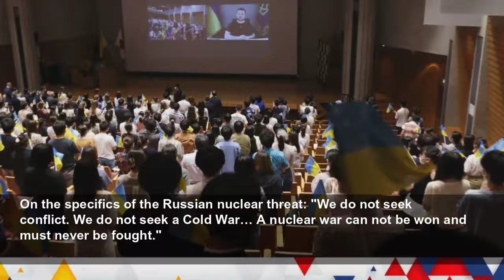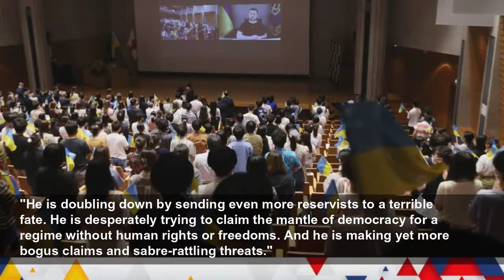UN standing ovation for President Zelenskyy, but Russia's Security Council veto means the organ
Though the Ukrainian President couldn't see it, the reaction in the UN General Assembly chamber to his speech was the one he wanted. A standing ovation from the representatives of many aligned countri...
Sky News
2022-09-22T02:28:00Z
And as leaders arrived, our attempts to solicit their reactions failed.
The Canadian prime minister, the EU commission president and the Turkish foreign minister were all silent. This wasn't the moment for off-the-cuff remarks.
There was anticipation instead for how America's President Biden would react to the overnight language from Moscow. His speech had a sentence or two reworked and emphasis changed.
Freed POW Aiden Aslin thankful for release
Nuclear war 'cannot be won'
Zelenskyy: 'We didn't provoke this war'
Analysis: Putin's mobilisation plan
What will Putin do next?
'Fear of Russia holding world back'
Police exume the dead in Izyum
Eisenhower’s granddaughter reads letter from Queen
How is Ukraine pushing back Russian forces?
Life in a liberated Ukraine village
Global tributes to the Queen as bells ring out
Flood victim left unable to move
Trump: 'I may have to do it again!'
Stories from a climate tragedy
PM tribute to Gorbachev
Mikhail Gorbachev meets Margaret Thatcher in 1987
"This war is about extinguishing Ukraine's right to exist as a state. Plain and simple. Wherever you are, whatever you believe that should make your blood run cold," he said.
"If nations can pursue imperial ambitions without consequences then we put at risk everything this institution stands for."
On the specifics of the Russian nuclear threat: "We do not seek conflict. We do not seek a Cold War… A nuclear war can not be won and must never be fought."
Ukraine's President Zelenskyy was video-linked into the chamber from Kyiv.
He demanded "just punishment" of Russia for a "crime committed against the values that make you and me a community of the United Nations".
"There is only one entity among all UN member states who would say now, if he could interrupt my speech, that he is happy with the war, with his war," Zelenskyy said.
Prime Minister for less than three weeks and already she's at the podium on the world stage. What a baptism of fire.
It was a moment for her to make her mark and in a chamber like the UN, the impact so often is about more than just the words, it's about the delivery.
"This morning we have seen Putin desperately trying to justify his catastrophic failures." she said.
"He is doubling down by sending even more reservists to a terrible fate. He is desperately trying to claim the mantle of democracy for a regime without human rights or freedoms. And he is making yet more bogus claims and sabre-rattling threats."
She's not the orator her predecessor was. Commanding a forum like the UN chamber isn't easy.
Earlier, she had her first one-to-one meeting with President Biden.
Ukraine was the focus of course there too, and naturally there was a united front.
But from the four minutes or so of the meeting that cameras were permitted to, the body language seemed stiff.
The UK and America are two nations with a special relationship - yes, but as leaders, Joe Biden and Liz Truss have very different politics and no obvious rapport.
The next focus in here later today - a UN Security Council meeting of foreign ministers, where - like the other permanent members - Russia has a veto.
Watch for a clash of words: Russia's Sergei Lavrov opposite America's Tony Blinken and Britain's new foreign Secretary, James Cleverly.